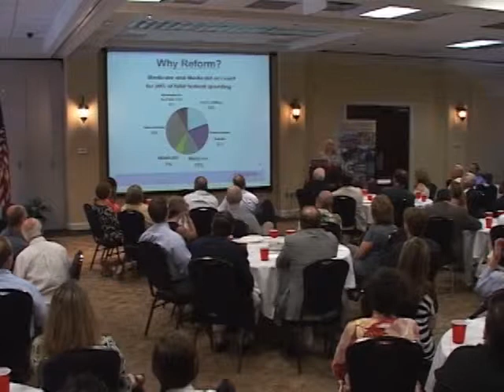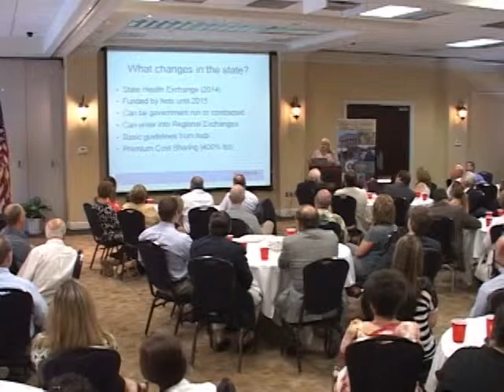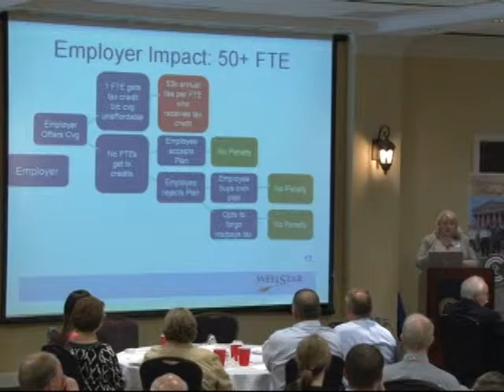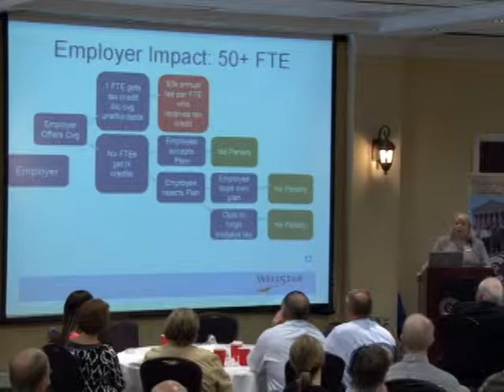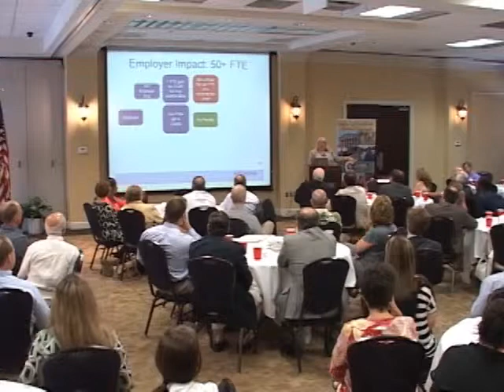Chamber Lunch June 2010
WellStar hosts the June Greystone Power Lunch with guest speaker Susan Thompson, Executive Director of Government and Community Health with WellStar Health System.